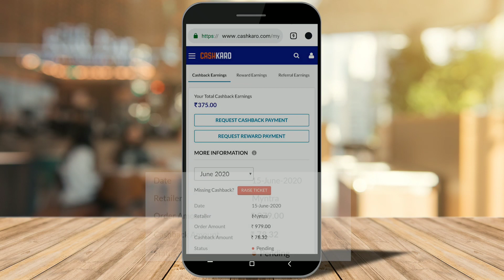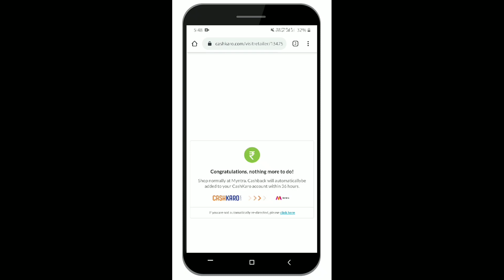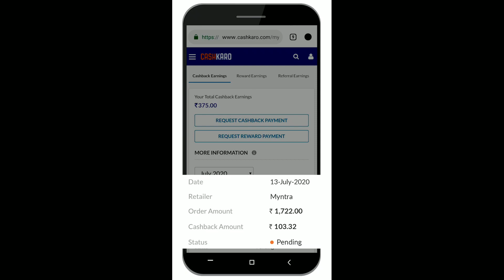बहुत बडी गलती हो गयी मुझसे🙏माफ कर देना मुझे हाथ जोडके माफी माॕग रही हू_इतना सब कुछ एकसाथ👉Myntra Haul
- navy blue self design dress

बहुत बडी गलती हो गयी मुझसे🙏माफ कर देना मुझे हाथ जोडके माफी माॕग रही हू...My New Shopping👉Myntra Haul